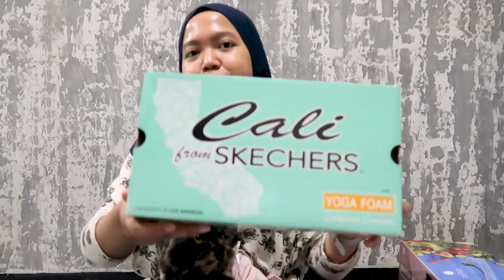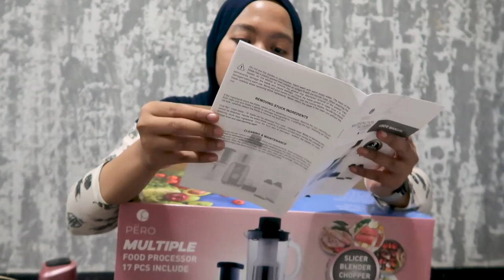Part 2 Unboxing Belanjaan dari Pero dan Skechers | Shopping Vlog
Filming Equipment:
Canon G7X Mark II
Samsung A52
Adobe Premiere Pro
VN

link pembelanjaan:
1. sandal skechers

2. pero fyring pan 26cm

3. pero multiple chopper

4. pero blender multifunction